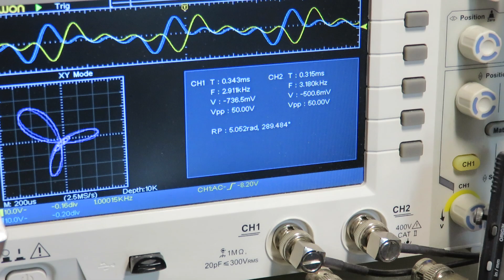Victorinox : Adjustable Leather Sheath [4.0520.31]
Five-position adjustable belt clip system (0°/45°/90°/-45°/-90°) very robust and very safe.
Système de clip de ceinture orientable à cinq positions (0°/45°/90°/-45°/-90°) très robuste et très sûr.